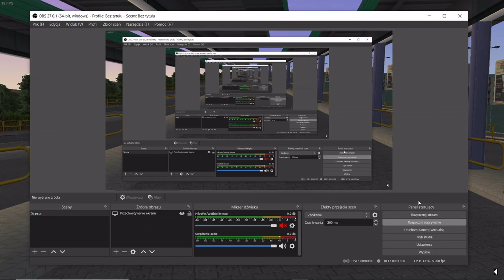OMSI 2 " Studencki Alpino"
Witam dziś przejedziemy się zwykłym kursem linią studencką w kierunku Różanego potoku i na tej linii można spotkać pojazdy klasy MIDI oraz w tej modyfikacji pojazd klęka po załączeniu przyzwolenia.
Tekstura: Dodana do modyfikacji.